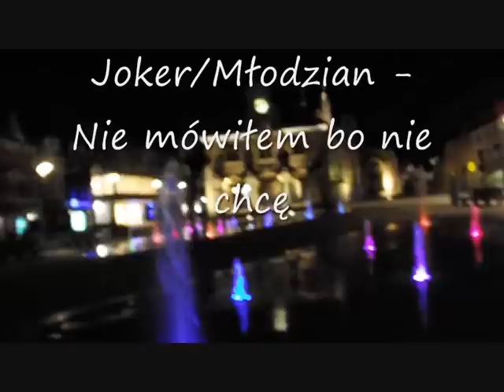Zapowiedź - Joker/Młodzian - Nie mówiłem bo nie chcę [OFFICIAL VIDEO]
Prezentujemy Wam zapowiedź klipu pierwszego singla z płyty Jokera i Młodziana pt. Nie mówiłem bo nie chcę. Bang!